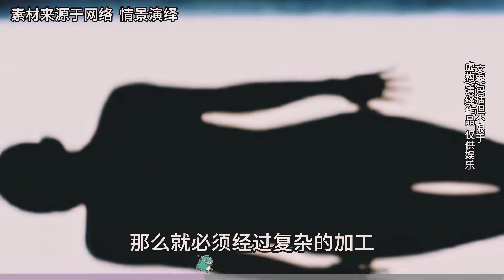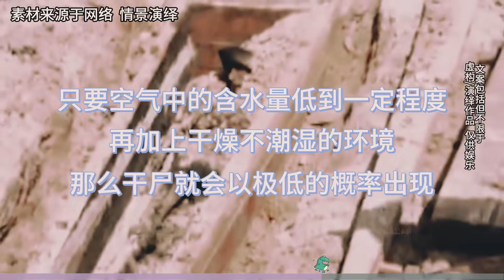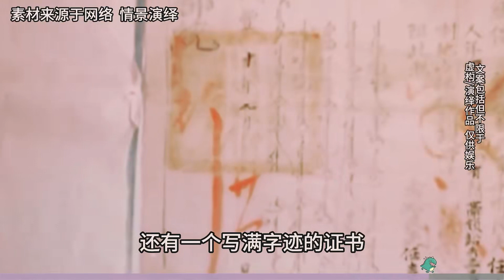新疆挖出清朝木乃伊，頭戴官帽毛發分明，僵尸難道真的存在嗎？